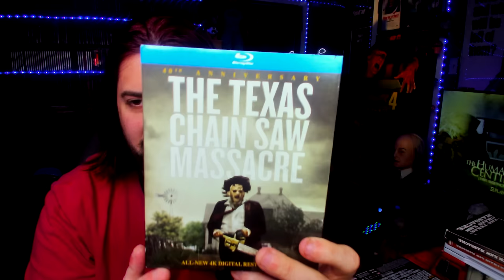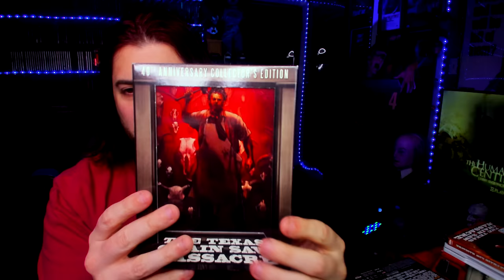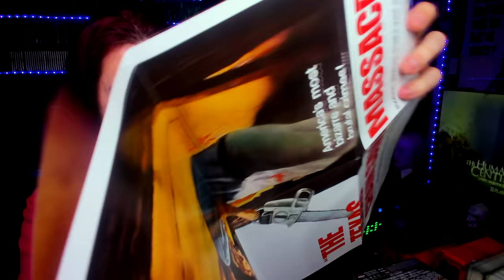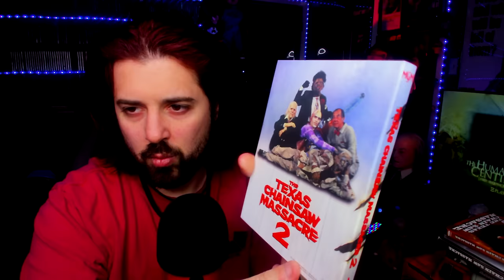The Texas Chainsaw Massacre Movies on 4k UHD and Blu Ray! | Planet CHH